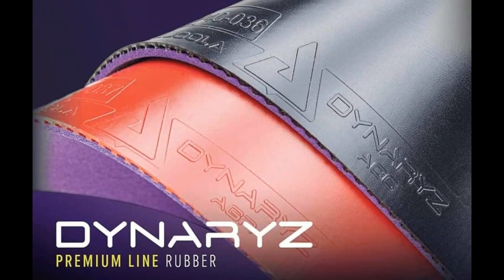Lão Tướng Chuyên Nghiệp Nữ U70 Thi Đấu Cực Kỳ Ấn Tượng Tại Giải Hạ Long Open lần 2 - 2020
Lão Tướng Chuyên Nghiệp Nữ U70 Thi Đấu Cực Kỳ Ấn Tượng Tại Giải Hạ Long Open lần 2 - 2020 | Làng Sét Table Tennis
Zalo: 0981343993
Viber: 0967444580